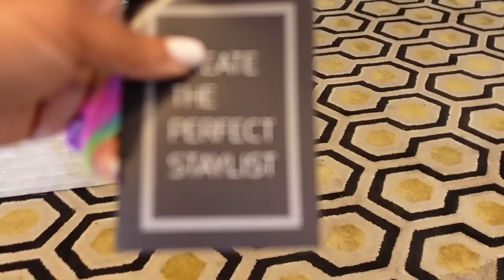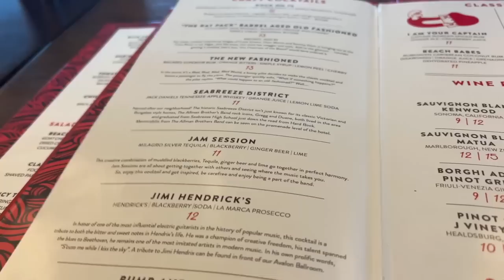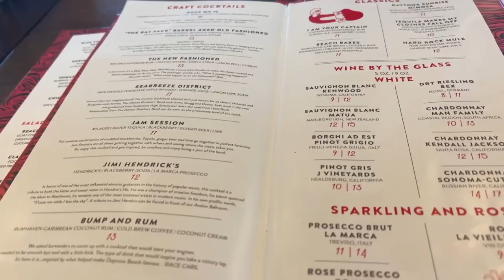Get Ready With Niyah For Vacation | First Time Visiting Daytona Beach | JaVlogs